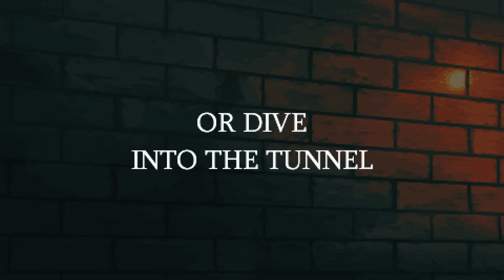Holstin - Combat Gameplay Reveal | PS5 & PS4 Games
Holstin is coming PS4 and PS5 and they've have just revealed their combat gameplay for the first time.

Holstin is set in an eerie, isolated 90’s Polish lakeside town in which an ominous presence has slowly enveloped everything and everyone. Scavange for supplies, fight twisted monstrosities and deal with residents slowly looosing their sanity to uncover the ruth of what went wrong in this once pristine town.